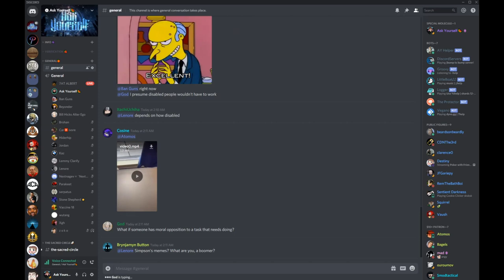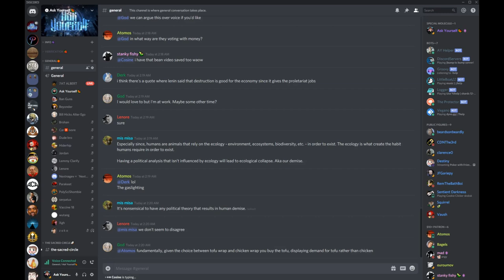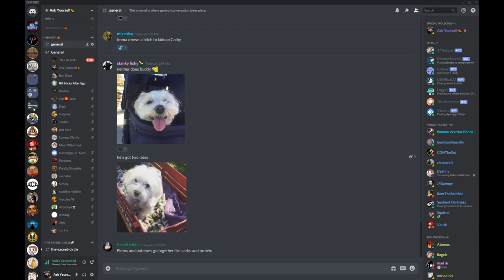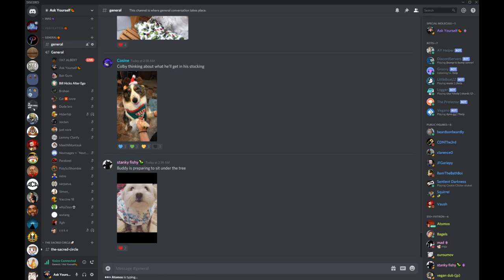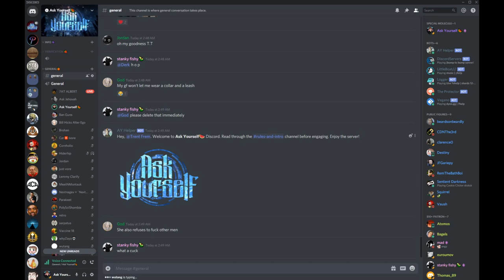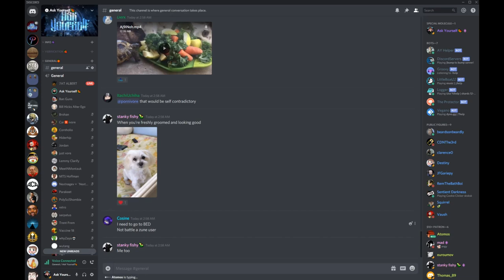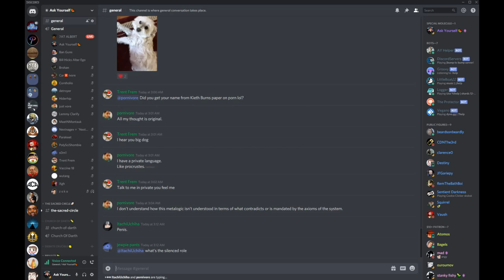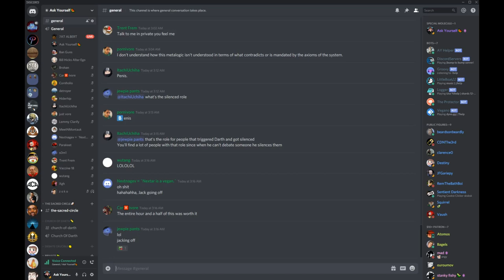🔴 Angstreich vs. Insup On Non-Inferential Justification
Is it a thing?